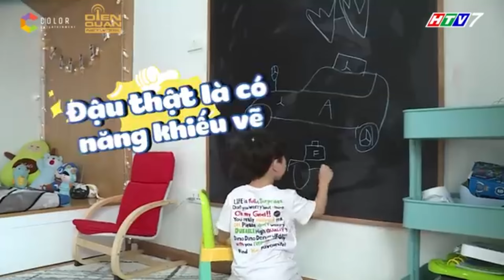Đậu tò mò có nên mở hộp quà ra không nhỉ | DQK